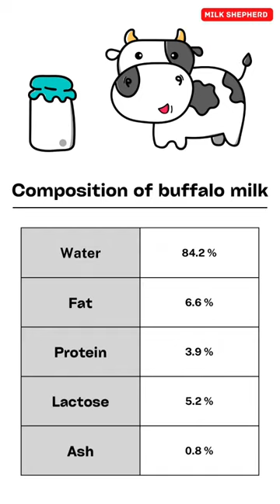Composition of Buffalo Milk🐃